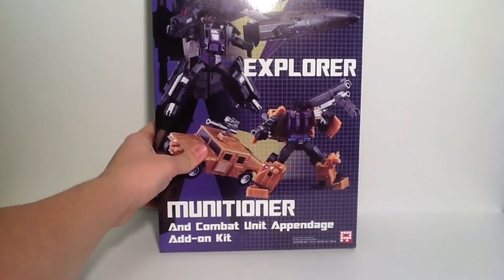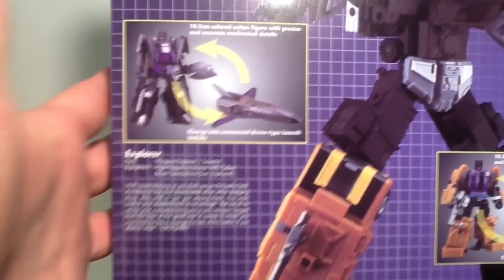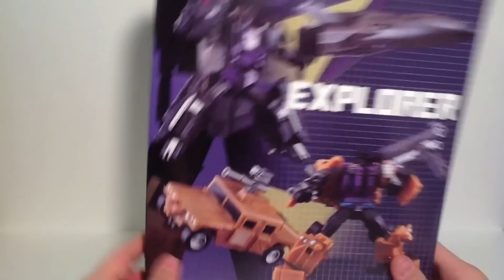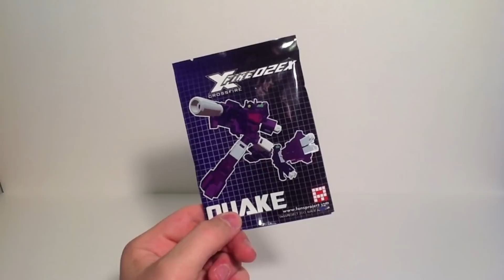Soundout Review - Fansproject - Explorer and Munitioner - Version 2 with Quake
Soundout reviews the newest release from Fansproject which is the long anticipated second edition of the Colossus upgrade parts for Bruticus Maximus!